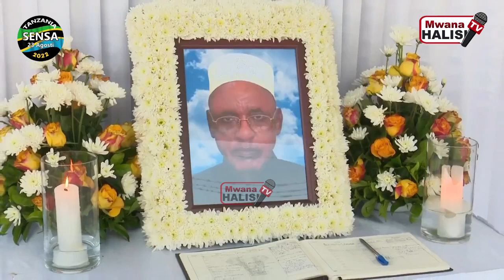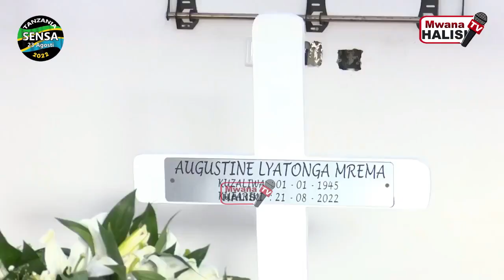MAKAMU WA RAIS, DK. PHILIP MPANGO NA MKEWE WAMPA POLE MKE WA MREMA NYUMBANI KWAKE SALASALA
Makamu wa Rais Dk.Philip Mpango na Mkewe Mama Mbonimpaye Mpango wamefika nyumbani kwa aliyekuwa Mwenyekiti wa Tanzania Labour Party (TLP), Marehemu Augustine Lyatonga Mrema ili kutoa pole na kuifariji familia, ndugu,jamaa na marafiki